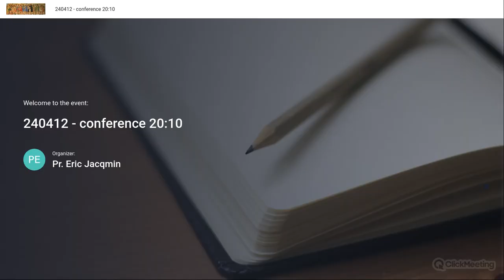003 - Introduction to Ascetical and Mystical Theology - Nr 1 - 25 (manual of R.F. A.Tanquerey)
First published in 1930, The Spiritual Life remains the most comprehensive one-volume treatise on ascetical and mystical theology. Widely respected among members of the Catholic faith, this book depicts the human experience of spirituality by examining the nature of the soul, path to salvation, and strategies for strengthening one's union with God. Father Adolphe Tanquerey sources his inspirational guidance from Sacred Scripture in addition to the writings of spiritual leaders and saints, including Thomas Aquinas. In this pioneering and instructional work, Father Tanquerey has compiled a complete, practical, and orderly overview of all the questions concerning the spiritual life in one volume. Although initially intended for clergy, this text proves especially efficacious in showing faithful followers the path to piety.

The Reverend Father Adolphe Tanquerey, S.S., D.D., (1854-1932) was born in Blainville, France and joined the Society of St. Sulpice at the age of 18. After five years as a seminarian, he was ordained a priest and began his successful teaching career. His best known works include the three-volume Synopsis Theologiae Dogmaticae and comprehensive one-volume treatise The Spiritual Life.
(For a more durable hardcover edition of The Spiritual Life, please search ISBN 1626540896.)